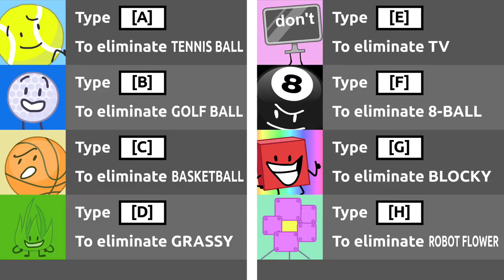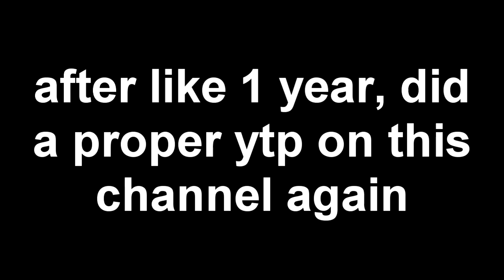[YTP] Thanks for infinity years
did a proper ytp on this channel after 1 year i guess
Alternate title: [YTP] Thanks for 4 years of Thanks for 4 years of Thanks for 4 years of Thanks for 4 years of...